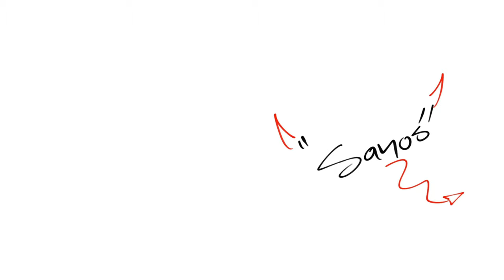LOS GRUPOS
HOLAAAAAAAAAAAAAAAAAAAAAAAAAAAA

NUEVO VIDEOOOOOO
OH YEAH!!!

En fin!
Espero que les guste el video y la pasen muy bien mirandolo :DDDDD
NOS ESPERAMOS EN EL PROXIMO VIDEOOOOO
COMENTA DE LO QUE DEBERIAMOS HABLAR EN EL PROXIMO VIDEO